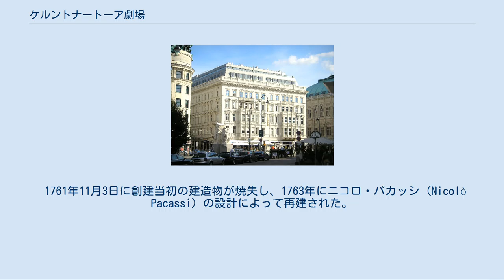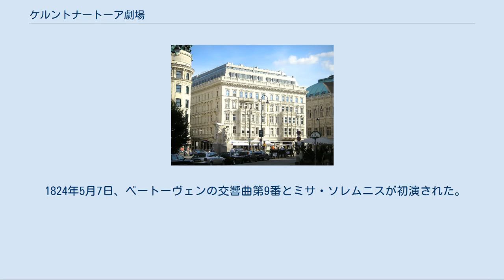ケルントナートーア劇場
ケルントナートーア劇場（独: Theater am Kärntnertor）は、オーストリア帝国・ウィーンにかつて存在した歌劇場。
 ホテル・ザッハ― 建築家アントニオ・ベドゥッツィの設計により1709年開場した。
劇場支配人ヨーゼフ・アントン・ストラニツキーのもと、宮廷劇場でありながら、あらゆる階層に開かれた劇場として親しまれた。
なお「ケルントナートーア」とは「ケルンテン門」を意味し、同名の城門の脇に位置していたためにこの名で呼ばれた。
 1761年11月3日に創建当初の建造物が焼失し、1763年にニコロ・パカッシ (Nicolò Pacassi) の設計によって再建された。
 1869年、ウィーン宮廷歌劇場が新設され宮廷劇場の機能が吸収されると、翌1870年に閉鎖された。
跡地には、現在ホテル・ザッハーが建っている。
 ヴィヴァルディは晩年におそらくケルントナートーア劇場のためにオペラを書き、劇場の隣の宿舎で1741年に没した。
 もう1つの宮廷劇場であるブルク劇場でフランスやイタリアのオペラが上演されたのと対照的に、ケルントナートーア劇場では主にドイツ語の劇が上演され、このために当初ドイツ劇場とも呼ばれた。
イタリア語はしばしばドイツ語喜劇に混ぜ合わせた形で上演された。
ハイドンの初期のジングシュピール作品である『新版せむしの悪魔』（1759年、台本のみ現存）はこのような形態の劇の例である。
 1776年にヨーゼフ2世がブルク劇場を「国民劇場」とする改革を実行して以来、ケルントナートーア劇場は常設の劇団がなくなり、主にコンサートや他から来訪した劇団の上演に使われる場所になった。
 ハイドンのドイツ語オラトリオ『天地創造』は1798年にシュヴァルツェンベルク侯爵邸で私的に初演されたが、公開初演は翌1799年3月19日にケルントナートーア劇場で行われた。
 1814年5月23日、ベートーヴェン唯一のオペラ『フィデリオ』がここで初演された。
 ナポリのサン・カルロ劇場支配人であったインプレサリオのドメニコ・バルバイアはウィーンに進出し、ケルントナートーア劇場の事実上の支配人の座についた。
彼は1822年にウェーバーの『魔弾の射手』のウィーン初演とロッシーニの『ゼルミーラ』のウィーン初演をこの劇場で行って大成功、ウィーンにロッシーニ旋風を吹かせた。
翌年にはウェーバーの『オイリアンテ』がこの劇場で初演された。
 1824年5月7日、ベートーヴェンの交響曲第9番とミサ・ソレムニスが初演された。